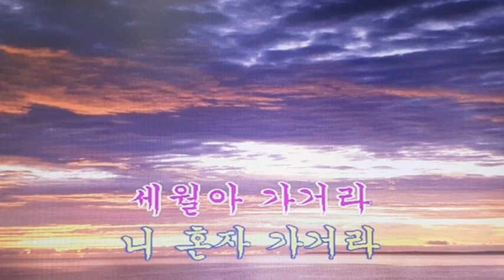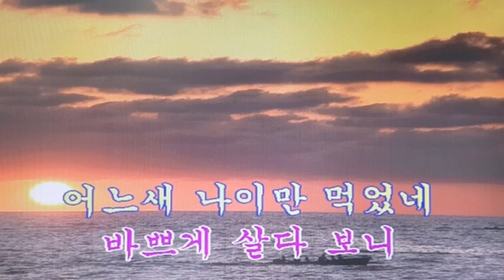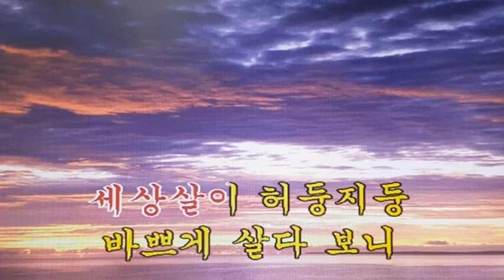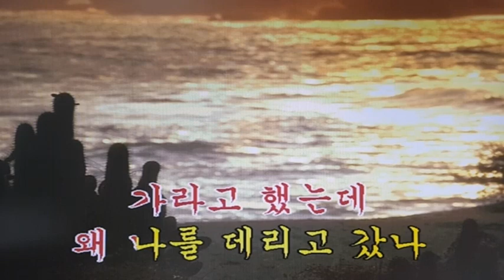바람같은 세월-설난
1.Db 음정 원키 탬포136